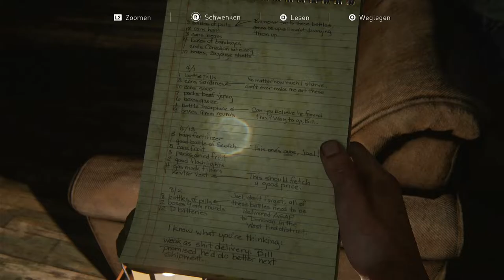Let's Play The Last of Us Part 1 #2 Ein Mädchen Namens Elli (PS5 Gameplay)